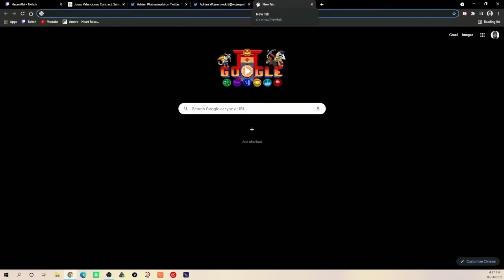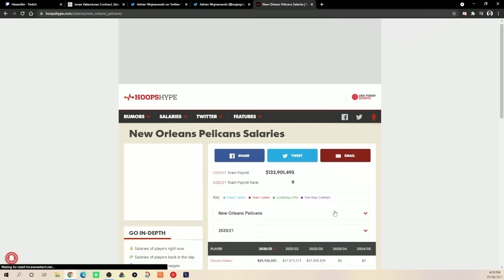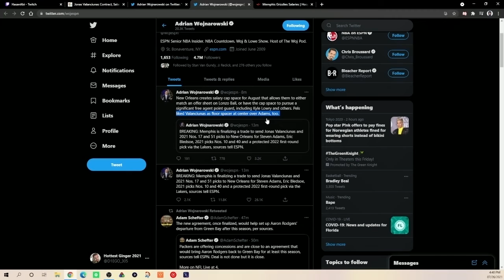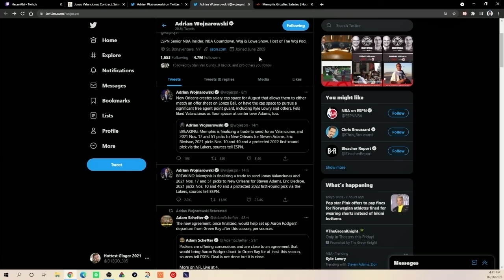The Pelicans Did A Trade To Fix Last Summers Mess Up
Instant reaction to the Pelicans trading Eric Bledsoe and Steven Adams and the 10th and 40th picks for Jonas Valanciunas and the 17th and 51st pick.